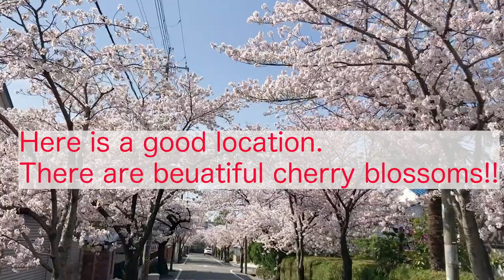My dog Rice !!